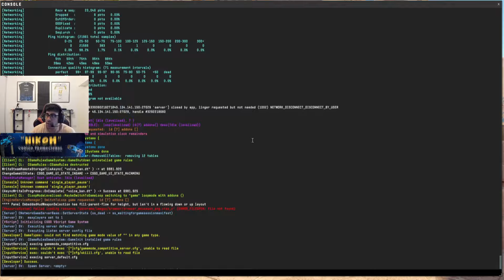DIA DE LLUVIA ⛈️